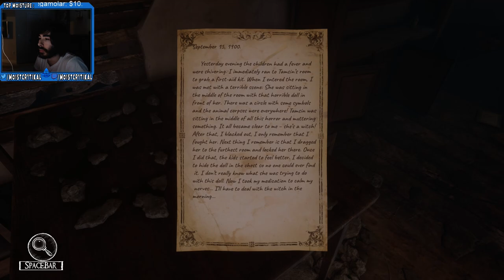Every Horror Game Has The Same Ending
This is the greatest horror game ending of All Time